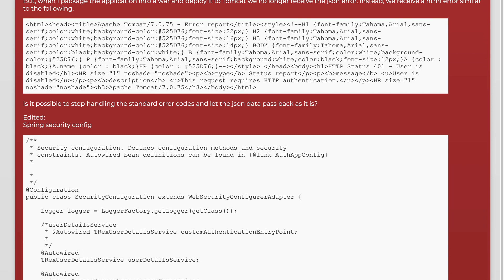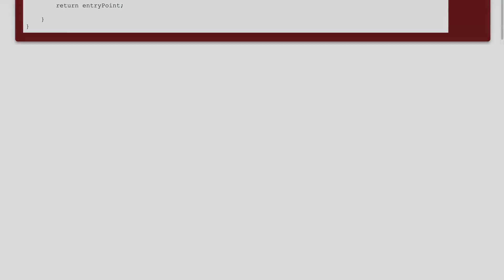Spring Boot + Tomcat Error Handling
spring-mvc: Spring Boot + Tomcat Error Handling

Related to: spring-mvc, spring-boot, spring-security, error-handling